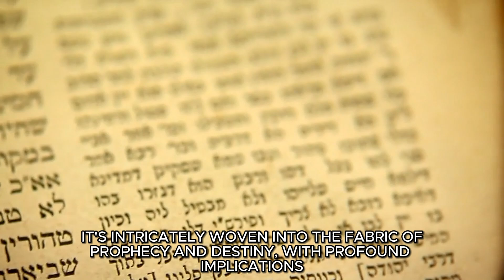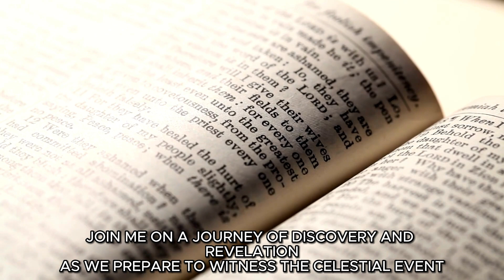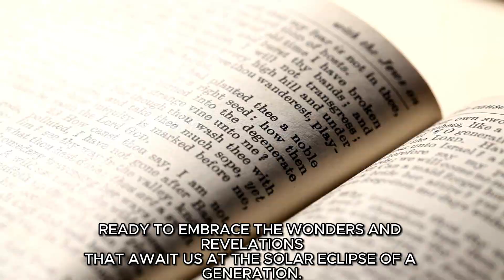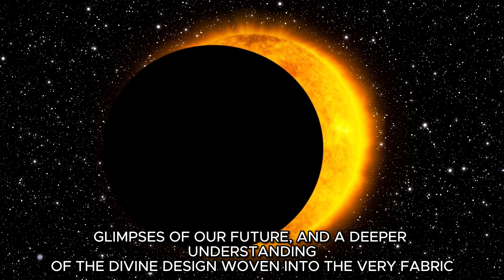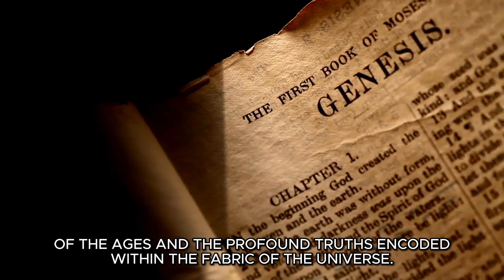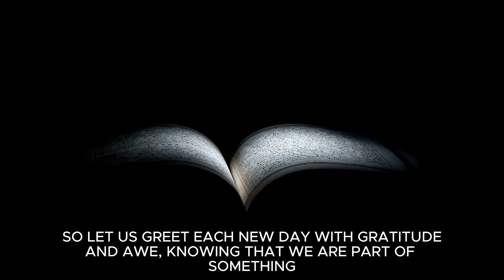What Will Happen at the Solar Eclipse on April 8, 2024 IN USA ?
Prepare to witness an extraordinary celestial event as the total solar eclipse graces the skies above the United States on April 8, 2024. This rare phenomenon promises to captivate imaginations and stir souls, offering a once-in-a-lifetime opportunity to experience the awe-inspiring dance between the sun and the moon. Delve into the significance of this cosmic rendezvous and unravel the mysteries hidden within its embrace. From ancient prophecies to modern-day interpretations, discover what this celestial spectacle means for the future of our nation and the world at large. Join us on a journey of discovery and revelation as we explore the spiritual, symbolic, and scientific aspects of the 2024 solar eclipse in the USA.